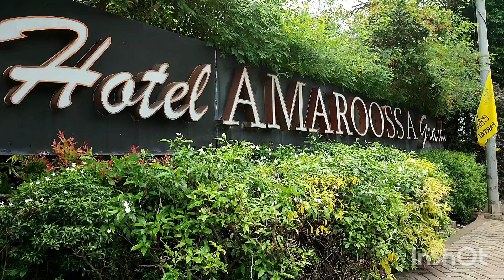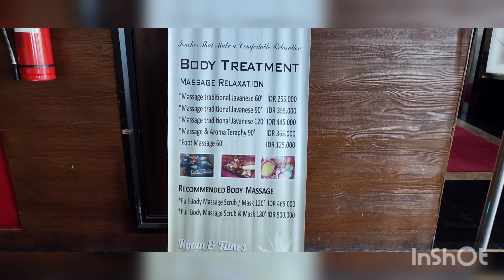hotel amaroossa grande bekasi full review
hotel amaroossa grande bekasi barat
hotel amaroossa grande bekasi indonesia
sejarah hotel amaroossa grande bekasi
alamat hotel amaroossa grande bekasi
harga hotel amaroossa grande bekasi
tarif hotel amaroossa grande bekasi
hotel amaroossa grande kota bekasi
hotel amaroossa bogor
hotel amaroossa Bekasi
hotel amaroossa bandung
hotel amaroossa Jakarta selatan
hotel amaroossa grande Bekasi
hotel amaroossa bali
hotel amaroossa
amaroossa hotel bandung executive
review hotel amaroossa Bekasi
hotel cosmo amaroossa
hotel little amaroossa
amaroossa hotel bandung
amaroossa royal bogor
amaroossa grande Bekasi
amaroossa cosmo Jakarta
amaroossa Bekasi
amaroossa
hotel mewah
hotel megah
penginapan murah dijakarta
hotel berbintang
review hotel
staycation
review hotel bandung
rekomendasi hotel
hotel murah di jakarta
hotel murah jakarta
rekomendasi hotel di bekasi
wisata jakarta
hotel review
staycation bandung
wisata lembang
Traveloka
traveloka hotel
inmyjourney
trip
travel
backpacker
jalanjalan
liburan
reviewhotel
rekomendasihotel
wisata
wisataindonesia
promohotel
liburanhemat
staycation
newnormal
kenormalanbaru
psbb
promo hotel
new normal
rekomendasi hotel
hotel jakarta
villa bandung
bandung
wisata bandung
staycation jakarta
staycation bekasi